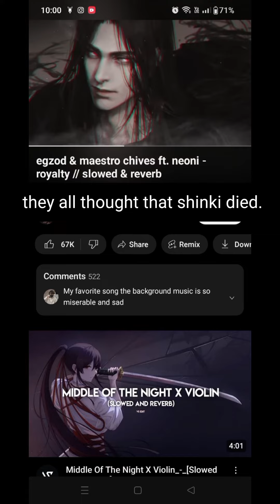shinki save the city | eden zero fight scene